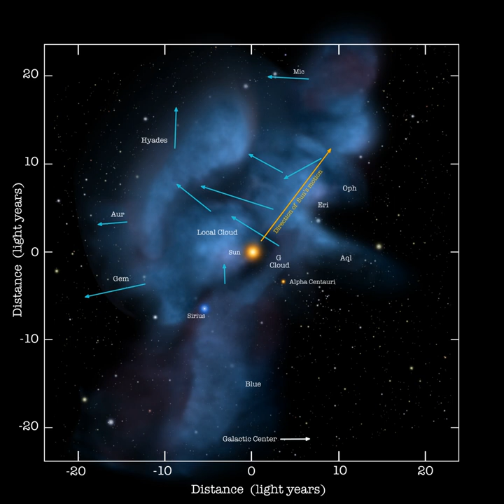Local Interstellar Cloud | Wikipedia audio article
00:00:30 1 Structure
00:02:45 2 Interaction with solar magnetic field

- Socrates

SUMMARY
The Local Interstellar Cloud (LIC), also known as the Local Fluff, is the interstellar cloud roughly 30 light-years (9.2 pc) across through which the Solar System is moving. It is unknown if the Sun is embedded in the Local Interstellar Cloud, or in the region where the Local Interstellar Cloud is interacting with the neighboring G-Cloud.